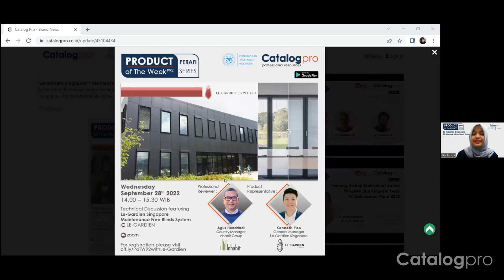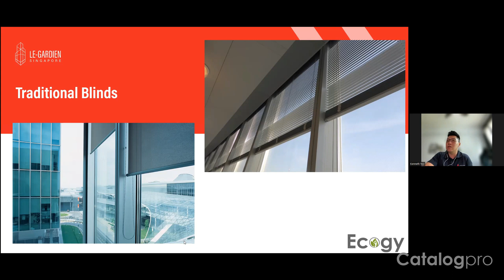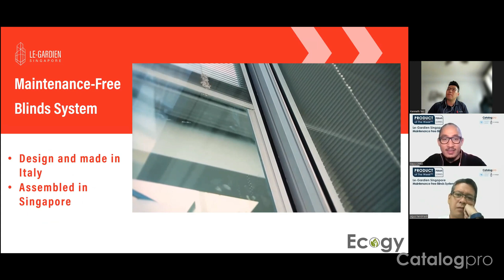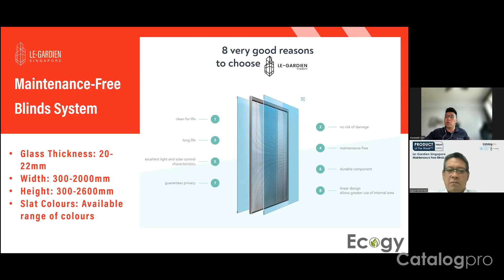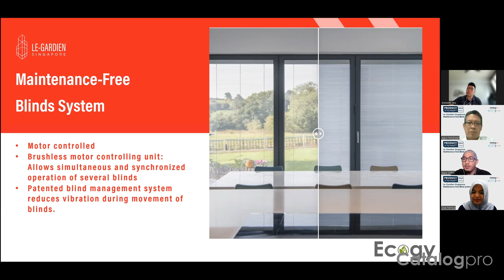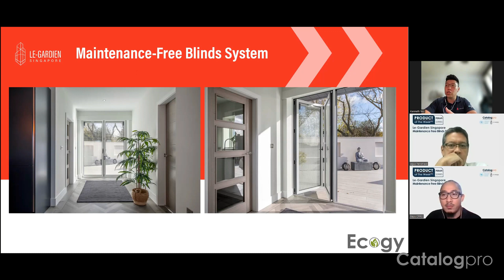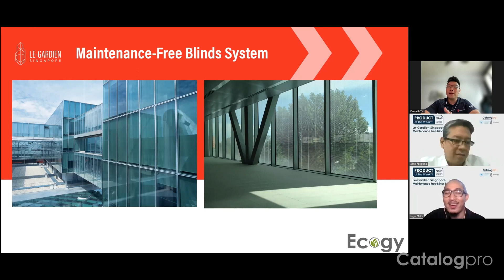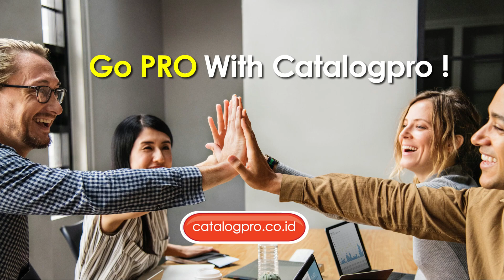PRODUCT of The Week in Collaboration with PERAFI:Le-Gardien Singapore Maintenance Free Blinds System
Teknologi baru! Seperti apa blinds system yang bebas debu dan bebas dari perawatan? Yuk ikuti PRODUCT of The Week with Le-Gardien

Kenneth Yeo (General Manager Le-Gardien Singapore) dan Agus Hendriadi (Country Manager Inhabit Group) hadir mengulas produk Le-Gardien Singapore Insulated Blinds System.

Le-Gardien Singapore™ Maintenance Free Blinds System terdiri dari integral blinds yang dikemas dalam dua panel kaca dan disegel untuk memastikan kedap udara. Sistem ini dirancang untuk memberikan kontrol privasi pengguna, mengurangi radiasi panas sehingga hemat biaya dan hemat energi.

Le-Gardien Singapore™ Maintenance Free Blinds System dikendalikan dari jarak jauh, hemat energi, bebas perawatan, dan tahan lama. Ini memiliki berbagai warna untuk memenuhi persyaratan proyek apa pun.